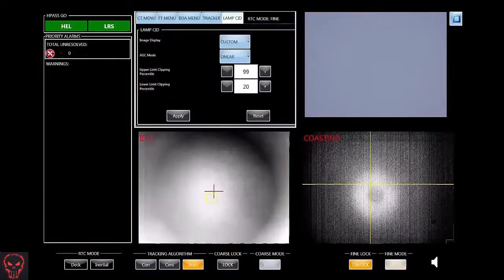Military | Navy Laser Gun Destroys Targets With Pinpoint Accuracy